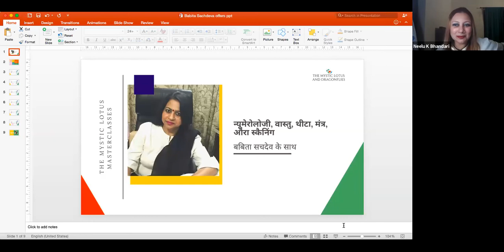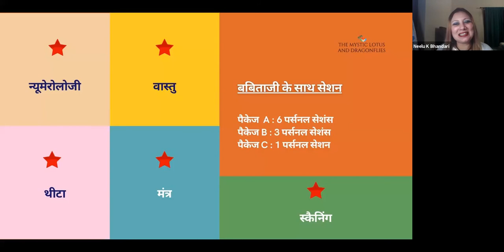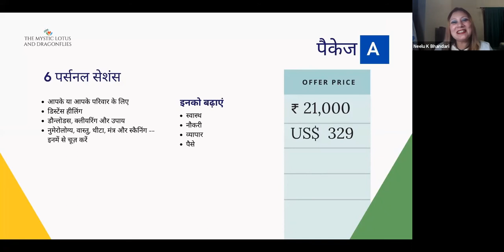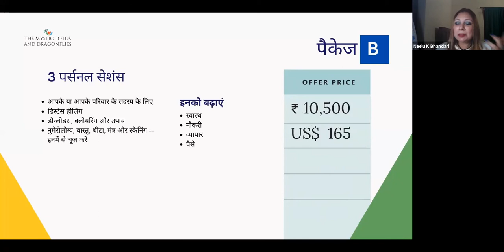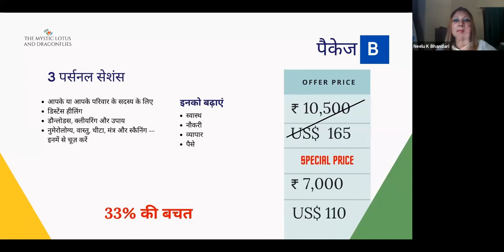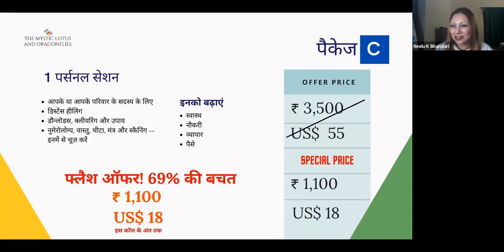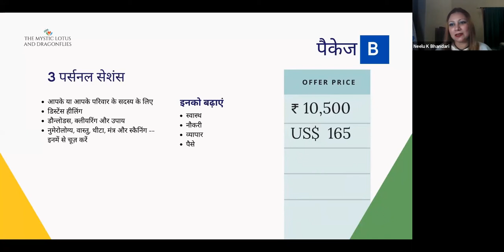Babita Sachdeva heals with Numerology, Vastu, Theta, Mantra and Aura Scanning Masterclass (Hindi)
Babita Sachdeva heals people on live call with Numerology, Vastu, Theta, Mantra and Aura Scanning on The Mystic Lotus and Dragonflies Masterclass. This Masterclass is in Hindi